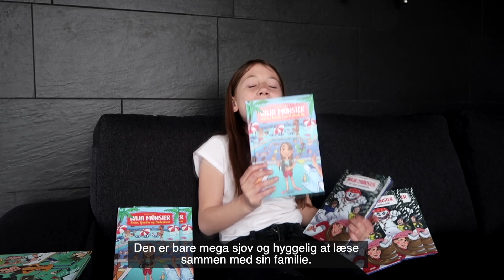Naja Münster – Det store snemonster og Ferie, fjender og flødeskum | Forlaget Carlsen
Naja Münster fortæller om de to nye bøger om hende og hendes tossede YouTube-familie.

I Det store snemonster er det virkelig blevet vinter. Sneen vælter ned. Naja og hendes veninde bygger snemand i haven. Det samme gør den nye nabo. Men det er en lidt underlig og uhyggelig snemand. Naja sniger sig ind for at ødelægge den, da den er for uhyggelig, men snemonsteret er pist væk. Der er kun fodspor i sneen ...

I Ferie, fjender og flødeskum rejser Naja sydpå med hele familien og sin bedste veninde. Solen banker ned, de skal hygge og optage en video, s-a- de kan vinde en BFF-konkurrence. What's not to like? Det kan ikke blive bedre ... hvis ikke lige var for en virkelig irriterende dreng, som ødelagde deres flyvetur og også bor på hotellet. Og da de endelig skal optage, ryger kameraet i poolen – også på grund af den irriterende dreng og resten af hans familie.

Fra ca. 6 år.

Forlaget Carlsen